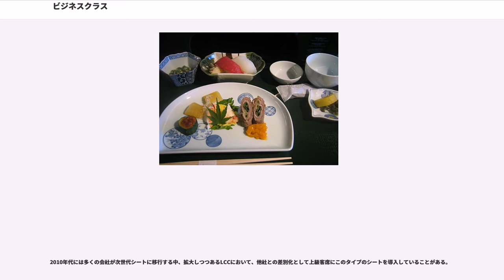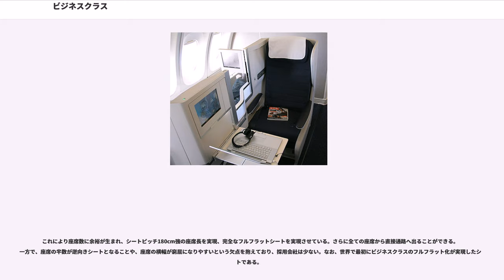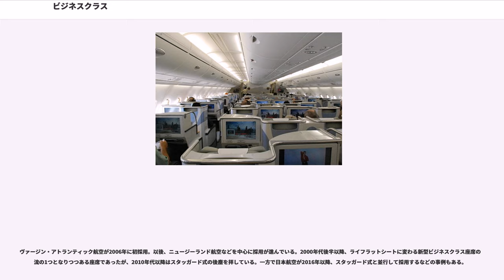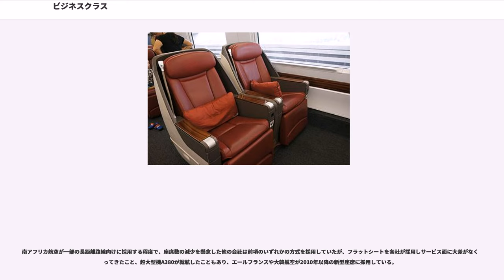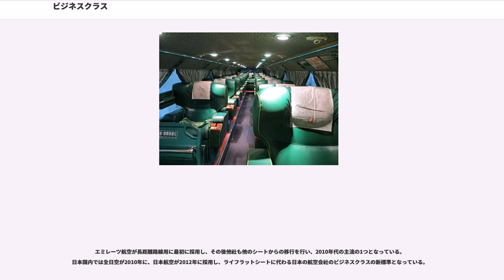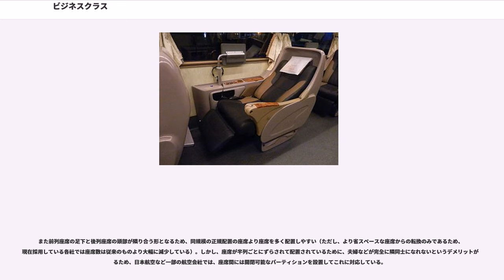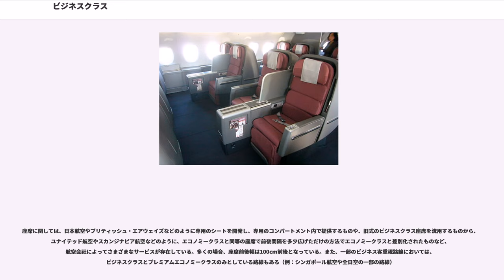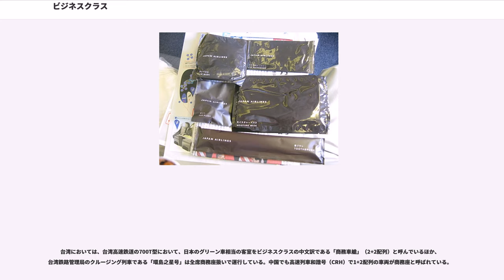ビジネスクラス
ビジネスクラス（）またはエグゼクティブクラス（）とは、旅客機の座席の等級における上級客室のことである。最上級客室に当たるファーストクラスと標準客室のエコノミークラスの間に位置付けられる。略号はC。

1970年代中頃までの多くの国際線旅客機には、上級客室であるファーストクラスと、標準客室であるエコノミークラスの2種類のクラスしかなかった。1970年代前半のボーイング747型機などの大型機の導入に伴う海外旅行の大衆化によって、エコノミークラスに『団体割引運賃』などの各種割引運賃が導入されたことにより、当時アメリカを代表する航空会社であったパンアメリカン航空が、通常料金でエコノミークラスに搭乗する顧客（主に出張で利用する社用客）への専用サービスとして、専用コンパートメントの設置や座席サイズの拡大、機内食の充実を行った『クリッパークラス』（Clipper Class）と呼ばれる中間クラスを導入したのが始まりといわれている。略号が「B(=Business)」ではなく「C(=Clipper)」なのもこのためである。

その後、1970年代半ばから1980年代にかけて、ブリティッシュ・エアウェイズや日本航空、エールフランスやシンガポール航空などの世界各国の競合他社もビジネスクラス、もしくはその原型になる中間クラスを続々導入した。

なお、導入当時はエコノミークラスに比べて座席サイズやシートピッチがわずかに広い他は、機内食の充実や手荷物の制限重量が10キロ程度拡大される程度のサービスが主流であったが、その利用客の多くが団体割引運賃ではなく普通運賃で搭乗することもあり、基本的に大幅な料金割引をほとんどしないために高収益が見込めることなどから、その後、各社ともサービスの充実に一番力を入れる存在になった。

その結果各航空会社間のサービス競争がさらに激化した1990年代に入ると、多くの航空会社が3年から5年に1度はシートの改修やサービスの見直しを行うようになっていった。この頃に長距離国際線に参入したキャリアは後発の条件の悪さからサービスを大幅に強化する例が多く、ヴァージン・アトランティック航空はファーストクラスを当初から設置せずにビジネスクラスにおける地上サービスの充実を図り、全日本空輸はボーイング747で当時8列（現在は7列）が主流だったビジネスクラス座席を6列配置にして「スーパーエグゼクティブクラス」を導入するなど、より挑戦的なサービスを導入する会社が増えた。

90年代末期には米系航空会社が相次いでビジネスクラスの座席間隔を拡げ、日本航空もこれに続いた。

2000年にブリティッシュエアウェイズが長距離路線用に導入したフルフラットシート（180°リクライニングし、完全に床と平行になるシート）が、ビジネスクラスのシートに革新をもたらした。同社のフルフラットシートは隣り合う2席が前後逆向きで配置されることでも革新的であった。続いてライバルのヴァージン・アトランティック航空を皮切りにライフラットシート（180°リクライニングするが、床と完全に平行にはならないシート）を導入、シートピッチを多少詰める代わりに横幅に余裕を持たせた。

その後同様のフラットシートやライフラットシートは日本航空や全日空、シンガポール航空などの競合他社が競って導入することとなり、現在では長距離路線を中心に、フルフラットシート（前述の前後相対配置かベッド化時に斜め向きになるシートが主流、真正面を向いたフルフラットシートは南アフリカ航空などごく一部に限られる）もしくはライフラットシートが主流になっている。

また最近では、ビジネスクラスのサービスの充実に伴い、ファーストクラスの導入路線を削減するだけでなく、ヴァージン・アトランティック航空やコンチネンタル航空のようにファーストクラスを廃止する航空会社も多い。

なお、国内線や域内の近距離国際線の場合、ビジネスクラスとエコノミークラス、もしくはファーストクラスとエコノミークラスの2クラス制を取る航空会社が多いが、ヨーロッパやアメリカの近距離国際線においては、ビジネスクラス並みのサービスとシートにもかかわらず、2クラス時代の名残からか、「ファーストクラス」と称している場合も多い。

夜間飛行の少ない中近距離国際線の場合、長距離線に多いフラットシートではなく、背もたれの最大リクライニング角度が130度から150度程度のシートを使用するケースも多いが、日本航空のジャカルタ線やシンガポール線（日本との時差1時間）、ニューデリー線（同3時間半）な...